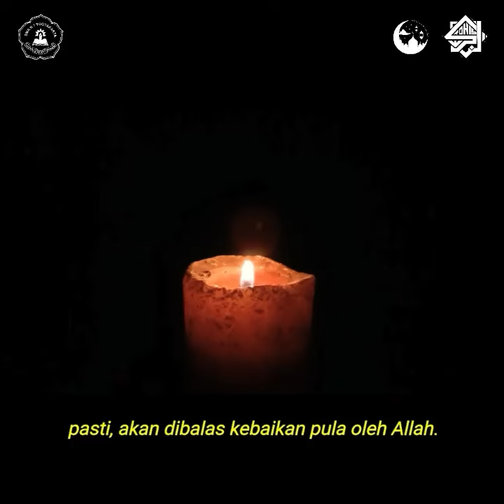[Podcast Adz eps.1] Berbuat Baik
Malam, sobat adz! Apa kabar? Semoga selalu dalam lindungan Allah SWT. Aamiin😇

Kami dari panitia Lentera Dakwah Ramadhan, membuat project podcast ldrbercakap sebagai pengganti beberapa rangkaian acara Lentera Dakwah Ramadhan🏮

Untuk malam ini, subsie acara Lentera Dakwah Ramadhan berkesempatan untuk mengisi ldrbercakap dengan sosok Imam Hasan al-Bashri. Sobat adz sudah tau belum? Hehehe.. Selamat mendengarkan ya☺️

Sobat adz, kami hendak mengingatkan. Jangan lupa untuk selalu berbuat baik yaa! Semangat menunaikan ibadah puasa! Dan selamat berjumpa pada ldrbercakap berikutnya!! See yah!🙌

Wassalamu'alaikum Warrahmatullah Wabarakatuh✨

Line : zhy2193z